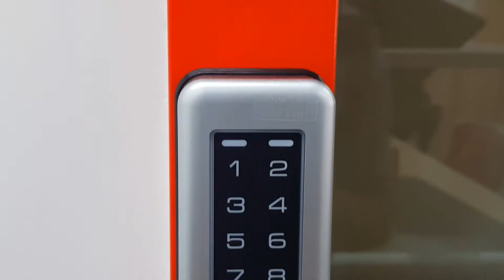Weatherproof Reader MAG AR331HS and AR332HF reader.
Weatherproof IP56 case design allow it to be installed in outdoor environtment. Fashion streamlined shape. Automatically transforms from standalone or networking system.